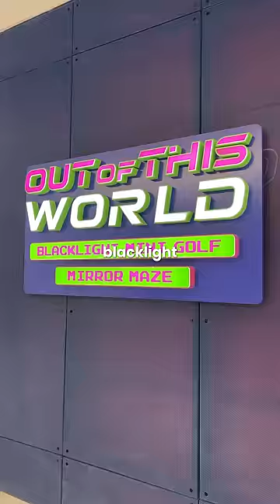Het Grootste Winkelcentrum van Amerika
Waar zou jij heen willen in dit winkelcentrum?